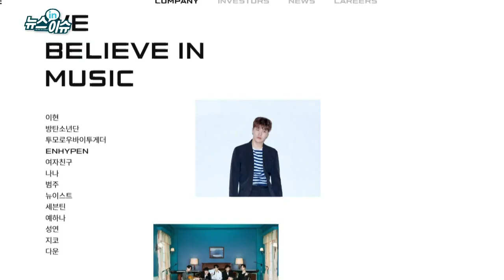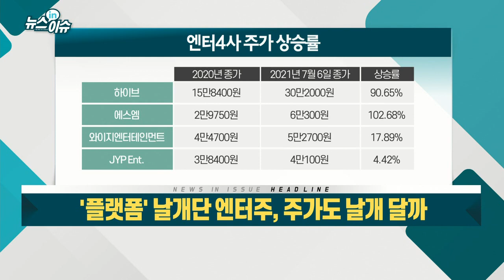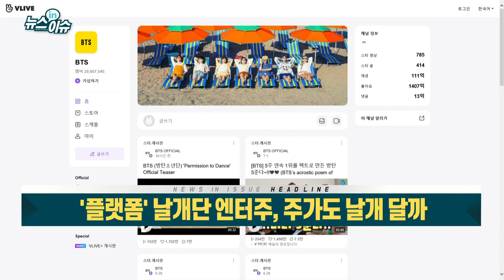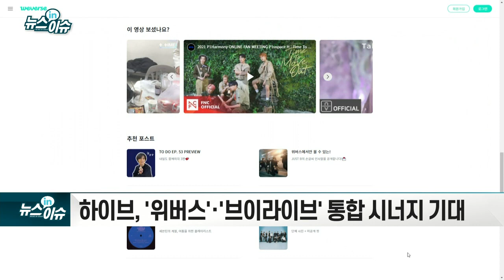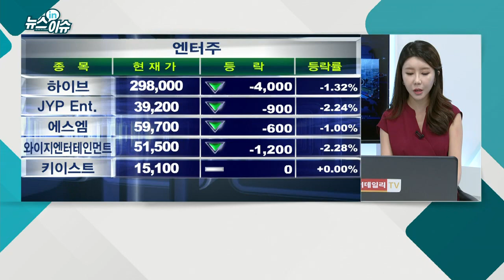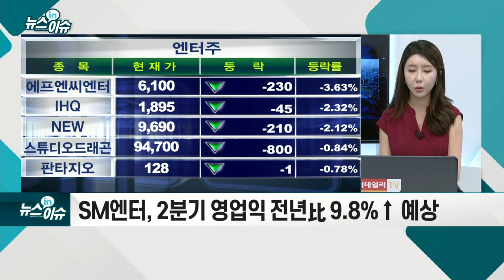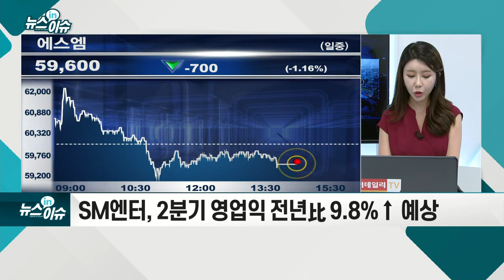`플랫폼` 날개단 엔터주, 주가도 날개 달까_뉴스IN이슈 (20210707)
엔터주, `플랫폼 기업`으로의 입지 강화
- 하이브, '위버스'·'브이라이브' 통합 시너지 기대
- SM엔터, 자회사 팬덤 플랫폼 '디어유 버블' 인기
- JYP엔터, 두나무와 NFT 사업 진출 등 관련 사업 가속
- 하이브, BTS 신규 앨범 출시·위버스 고도화 기대
- SM엔터, 2분기 영업익 전년比 9.8%↑ 예상
- 와이지엔터, 현대차證 “밸류 매력 크다”
- JYP엔터, 2분기 영업익 전년比 82.2%↑ 예상